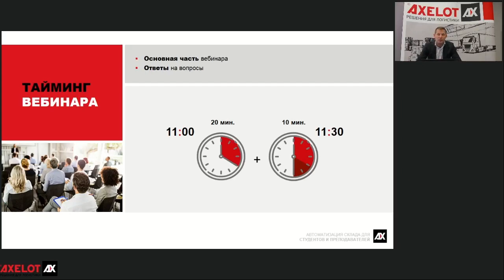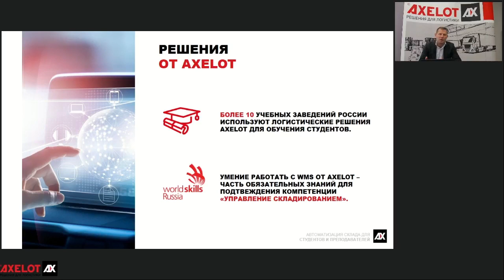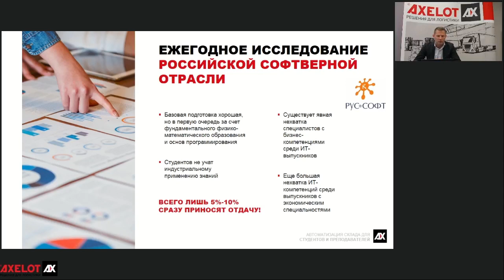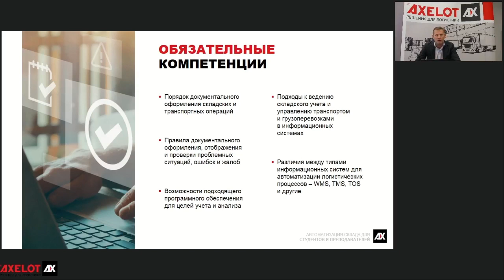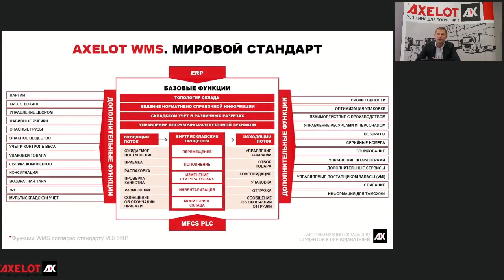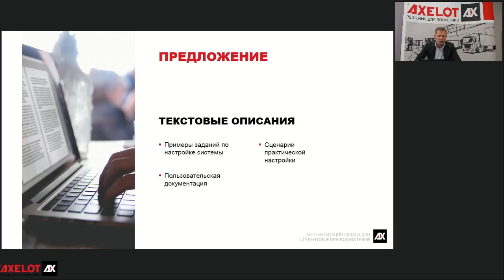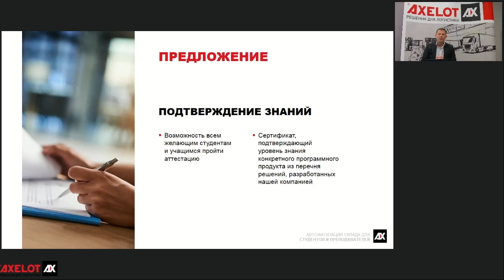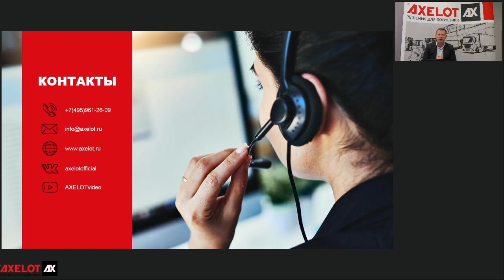Автоматизация склада для студентов и преподавателей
28 апреля AXELOT SOFT в рамках вебинара представил специальное предложение для учебных заведений, направленное на подготовку специалистов в сфере автоматизации логистики.

AXELOT SOFT много лет сотрудничает с учебными заведениями и является создателем уникальной площадки для обучения студентов нюансам автоматизации логистики — AXELOT LAB. Потому сейчас, когда особенно остро стоит вопрос подготовки кадров для тех отраслей, где происходит оперативное импортозамещение, компания сформировала специальное предложение для студентов и преподавателей. На вебинаре 28 апреля директор по развитию бизнеса AXELOT SOFT Артем Долгих рассказал, что входит в пакет возможностей для обучения.

Цель обучающей программы от AXELOT SOFT — подготовка компетентных кадров в области автоматизации логистики. Для этого компания предлагает специальный комплект, в который входят текстовые материалы с описанием сценариев настройки системы, видео-уроки с демонстрацией действий пользователя, при помощи которых можно решить типовые задачи, а также преднастроенный макет системы и многое другое. Также все желающие могут пройти аттестацию на знание продуктов AXELOT SOFT и получить соответствующий сертификат, который пригодится при дальнейшем трудоустройстве.